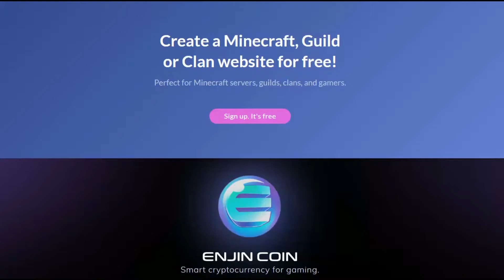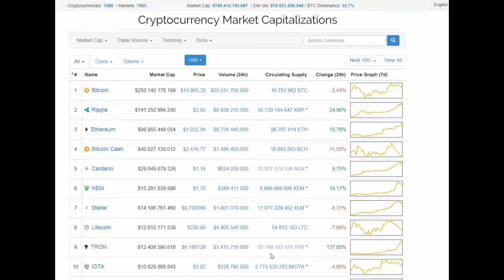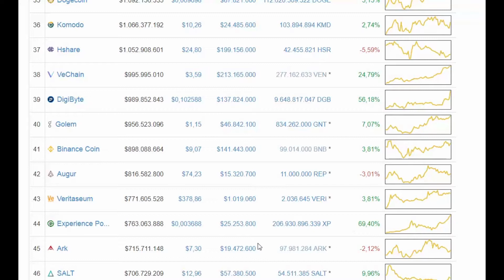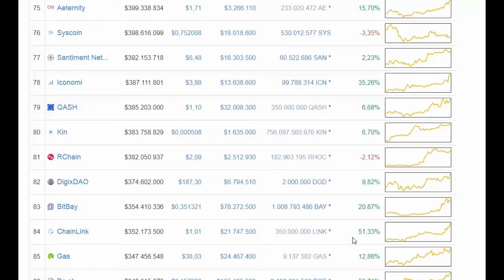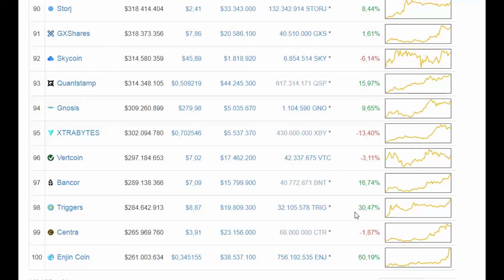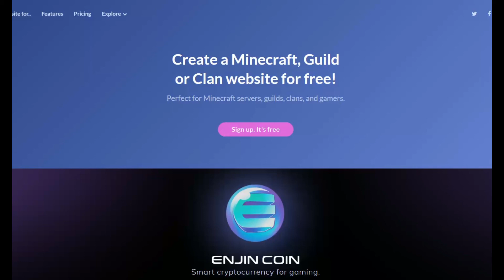TRON +137,05%, Experience Points +69,40% und Fun Fair +61,80%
Nach der einleitenden freien Musik von berichte ich vom heutigen Kursverlauf der Kryptowährungen. Der Gesamtmarkt erreichte heute einen neuen Höchstwert von 773 Milliarden Dollar und steuert nun auf die erste Billion zu.